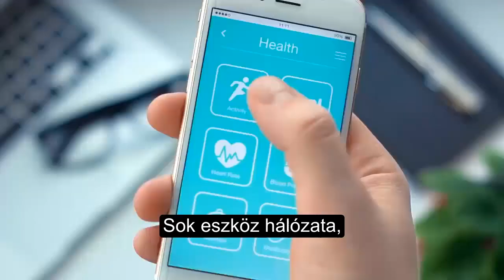IoB: A TESTEK INTERNETE | magyar felirattal (Internet of Bodies)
Cikk kiegészítésekkel - Az igazság abszurdabb, mint a képzelet. A Testek Internetével teljes spektrumú A.I. felügyelet alatt leszünk, egységes számításokkal mérnek majd minket, az élet m-i-n-d-e-n területén: A.I. + IoB + 5G + nanites = cyborg army + cyborg slave workers for secret space programs.

Csak jelezzük, hogy a YT nem engedte az internetofbodies címkét a videó alatt. Ugyanolyan és nagyobb karakterszámmal mást már igen.

Bevezető gondolatok, utána a videó átirata:
Amíg elfogadtatják és kiépítik az IoB-t, addig is szépen lassan megy a hozzászoktatás a technológiához és a transzhumanizmushoz: először csak zsebben, aztán a testen hordva, aztán már a testen belül.

Milyen lenne, ha a facebook és a Ray-Ban kamerás-mikrofonos A.I.-kapcsolatú szemüvegét kombinálnánk virtuális valósággal (virtual reality) vagy kiterjesztett valósággal (augmentet reality) és IoB-vel?

Mi lenne, ha a Központ által így szerzett adatok alapján utasítások vagy aktív visszacsatolások érkeznének a Testek Internetén keresztül a testünkbe implantált eszközökre? Például valaki a szemüvegével látott egy nem engedélyezett cselekedetet és ezért a rajta kapott másik személy vérnyomás csökkentést kap, vagy látott egy nem engedélyezett személyt, akit likvidálnia kell, amihez vérnyomás növelést kap és ha nem engedelmeskedik, akkor pulzus megzavarást.

A videó átirata:

Az IoB a negyedik ipari forradalom része. A 4. ipari forradalom jellemzője, hogy nem azt változtatja meg, amit teszünk, hanem azt, amik vagyunk.

Az emberi lény fogalma, mint valami természeti fogalom, nagyon meg fog változni. Egészen mostanáig olyasmikről vitáztunk, mint a szólás szabadsága. De amint hozzáférünk az emberek gondolataihoz és érzelmeihez, akkor már a gondolatok és az érzelmek szabadsága sem lesz kérdés (mert nem lesz).

Az évszázad témája a Testek Internete (Internet of Bodies). Ez orvosi beültetéseket és más eszközöket is jelent, amik beépülnek a testünkbe és az internettel egységes egészet alkotnak, a Testek Internetét.

A Testek Internete vagy IoB egy ökoszisztéma. Sok eszköz hálózata, amiket összeköt az internet (a hálózatok hálózata), és amik szoftvereket futtatnak és személyes egészségi adatokat gyűjtenek. Az IoB implantátumok nemcsak passzívan megfigyelnek, hanem aktívan meg is tudják változtatni a tested funkcióit. Akár külső parancsra, felső utasításra.

A Testek Internete az összessége ezeknek az eszközöknek és azoknak az adatoknak, amiket az eszközök gyűjtenek rólunk. Az egészségügyben a Testek Internete már egy ideje jelen van.

Mi is a Testek Internete... Képzeld el az A.I. erejét, a mesterséges intelligencia erejét és kombináld azt a Testek Internetével. Az A.I. automatizálja a számításokat és a kogníciót. Automatizálni tudjuk a tanulást, az észlelést, a számítások végzését.

Egy mindenre kiható, általánosan hasznosítható technológia, amit minden ipar hasznosítani fog, ami belép a munkahelyi hálózatainkba, a magánéleti hálózatainkba, az iskoláinkba, az iparainkba, a hivatalokba (kormányokba).

A Testek Internetével teljes spektrumú A.I. felügyelet alatt leszünk, egységes számításokkal mérnek majd minket, az élet  m-i-n-d-e-n  területén, a jövőben.

Ellenőrzik, rögzítik és megmondják majd, hogy mit ehetünk, kivel randizhatunk, kivel kell szaporodjunk és kivel tilos, mit érezhetünk, mit vehetünk, mennyi testi energiát használhatunk.

Állandó monitorozással tudni fogják milyenek a vitális jeleink, hogyan teljesítünk egészségileg, milyen genetikai egyediségeink és egyedi genetikai azonosítóink vannak, mit árul el a genomunk a testi egészségünkről, a mentális egészségünkről, milyen jól teljesítünk, mennyire öregszünk, milyen fajta betegségekre vagyunk hajlamosak (+meddig megtérülő életben hagyni minket)..

Van egy lopakodó Orwelli kicsengése!

A.I. + IoB + 5G + nanites = cyborg hadsereg és cyborg rabszolgák a jelenleg még titkos űrprogramok hódító útjaira, hüllő szellemű vezetés alatt

Fordította: Exopolitika Magyarország

IoB - Testek Internete (Internet of Bodies)